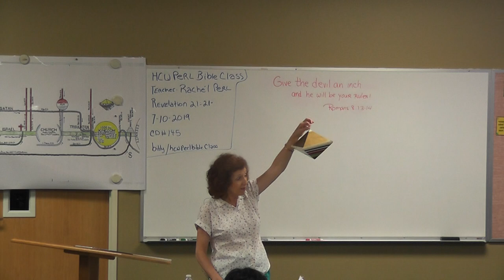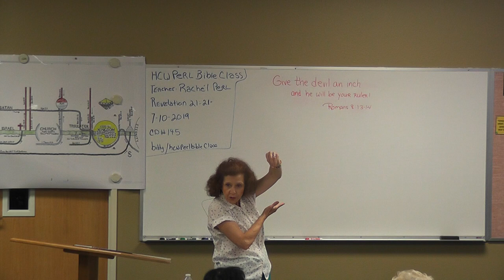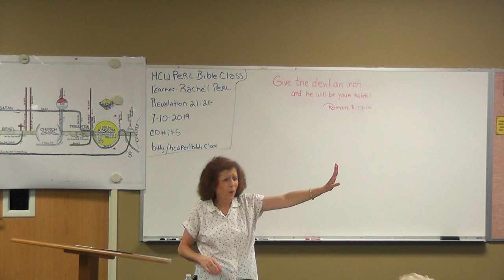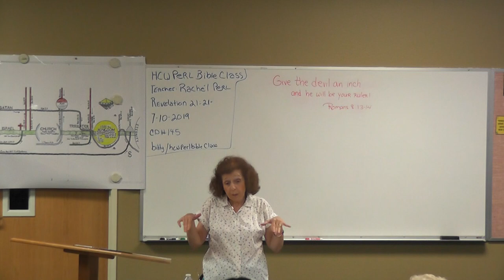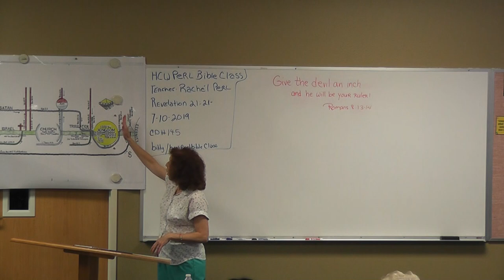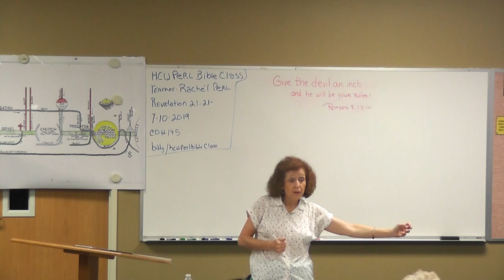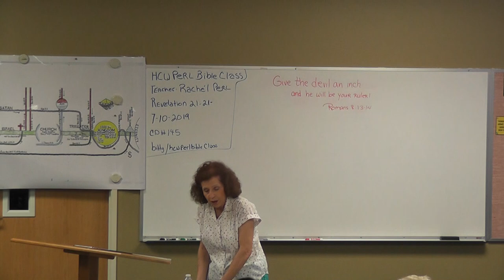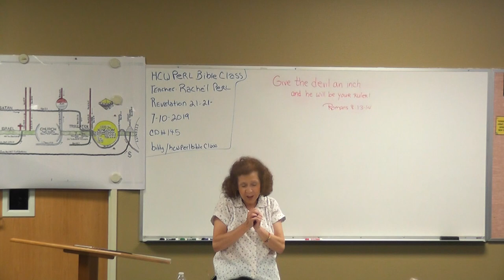CD#145 Revelation 21: 21-25 on 7.10.2019 of the HCW Perl Bible Class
CD#145  Revelation  21: 21-25   HCW Perl Bible Class  Is a Bible class from our Weekly Bible Class held live in Highland,
California and Taught by Missionary Rachel Perl of the Hebrew Christian Witness Inc. Ministry.
Daughter of Mike and Ruth Perl founding Missionaries.

Ministry Office:
Hebrew Christian Witness Inc.
10630 Town Country Road
Suite 114
Rancho Cucamonga
California, 91730